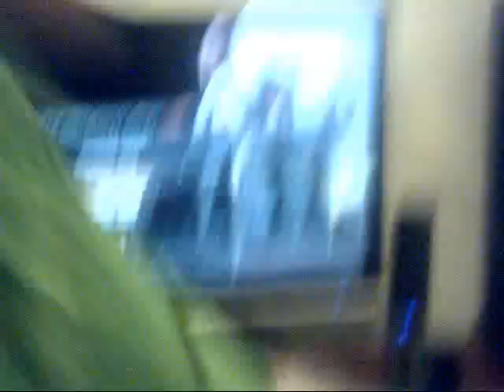When Nerds Fight Back (PART 1)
NERDS RULE!